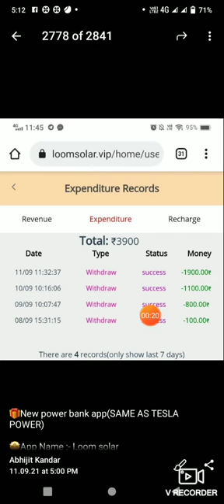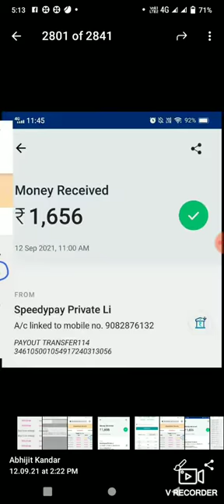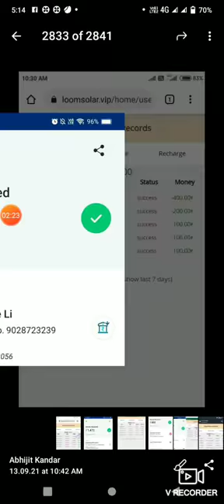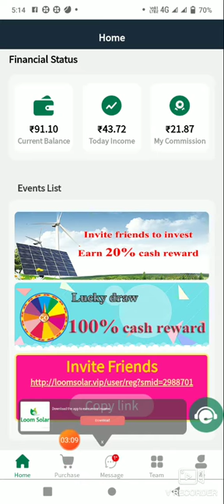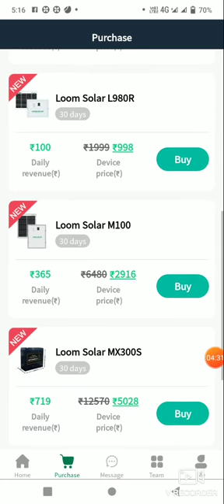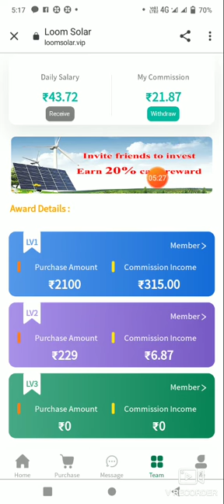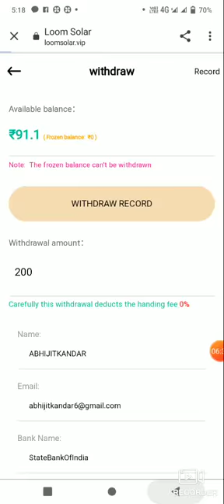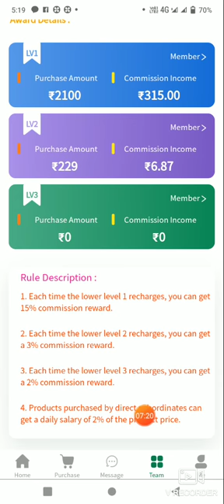🛑Loom Solar 🛑Min. Withdrawal 👉100rs 🔥Min. Recharge 👉200rs💮😘🆕Per day 👉25rs 🔥Sign up Bonus 👉30rs 🔥